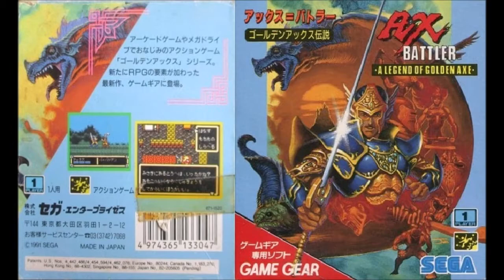Ax Battler: A Legend of Golden Axe (Game Gear): 01 - Main Theme